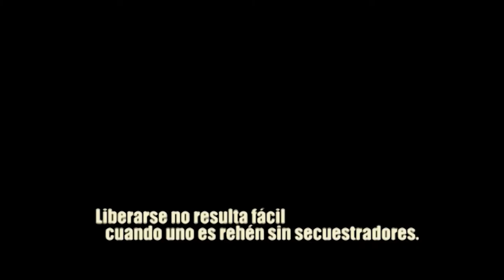SANTO ORTEGA Trailer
Obra de Teatro estrenada en 2011 en Córdoba, Argentina.-
En escena:
Leticia "Mamina" Andrada, Guillermo Baldo, Agostina Barborini y Victoria Aguirre
Dramaturgia:
Ricardo Ryser
Dirección:
Guillermo Baldo